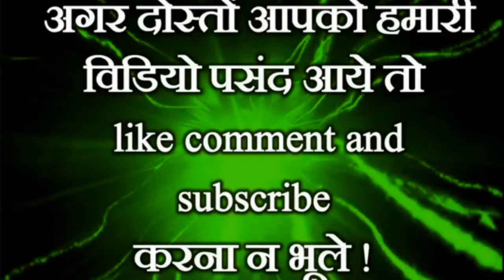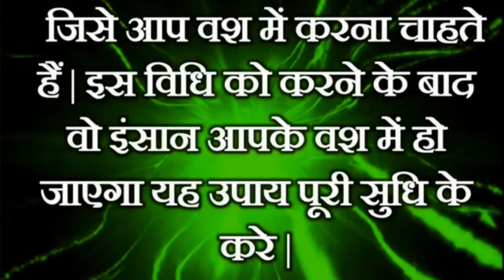सोमवार के दिन कागज पर नाम लिखकर करें आसान वशीकरण || Easy Vashikaran By Name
Vashikaran Guru Ji चैनल पर वास्तु शास्त्र के सरल उपाय, व्रत पूजन विधि, चमत्कारी समाधान, आसान उपाय, टोने टोटके, आर्थिक परेशानी का समाधान, जीवन से जुडी हर समस्या तुरंत समाधान |

वशीकरण करना हर किसी के बस की बात नहीं होती है मगर कुछ लोगो को आपने आसानी से किसी के ऊपर अपना प्रभाव डालते देखा होगा, जिससे की सामने वाला या इच्छित व्यक्ति उनके अधिकार में हो जाता है | अगर ये टोटका करने में कोई परेशानी आ रही है तो गुरूजी से संपर्क करें : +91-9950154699.